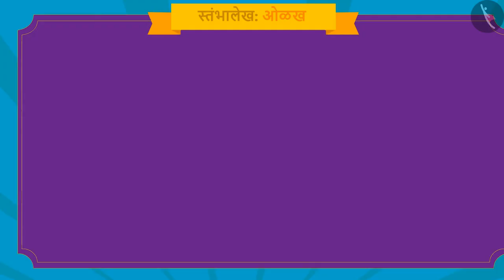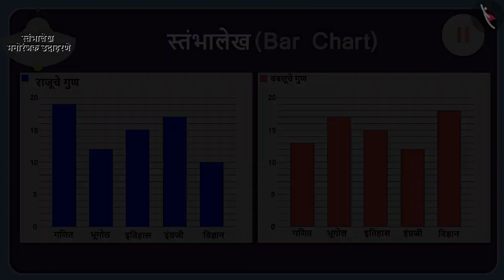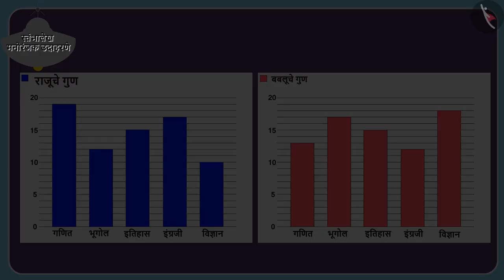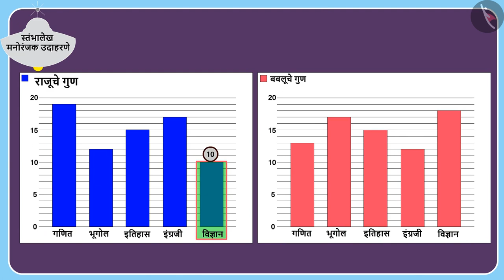स्तंभालेख|Part 2/3|Bar Chart |Marathi|Class 5